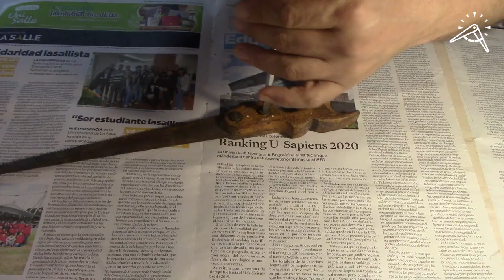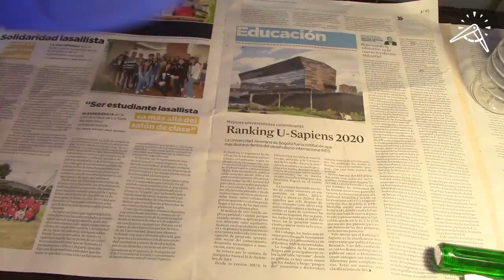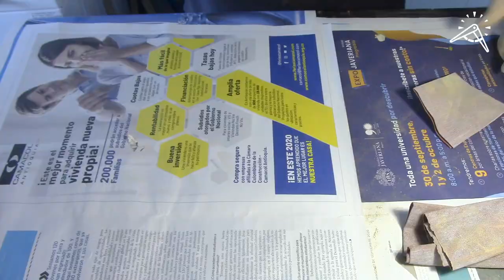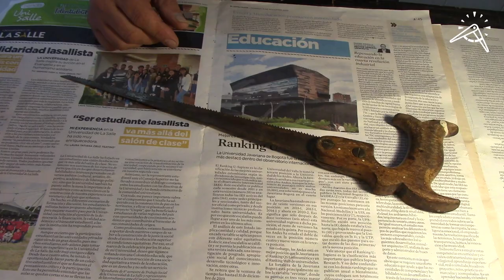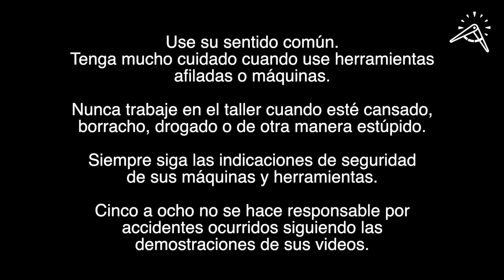Cómo restaurar un serrucho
Una buena manera de conseguir un buen serrucho es buscando uno usado. Los nuevos de buena calidad son muy costosos, pero uno usado de mediados del siglo pasado o antes puede ser una buena compra si está en buen estado y se restaura y afila con cuidado.

En este video, muestro el sencillo proceso de restaurar un serrucho usando este serrucho de calar que compré en e-Bay, desde desarmarlo, restaurar el acabado del mango, limpiar la hoja y afilar los dientes. Apenas estoy aprendiendo el proceso de afilado de serruchos y esto fue además un proceso de aprendizaje. Estos videos han sido recursos invaluables:

1) Homestead Heritage School of Woodworking: el que recomiendo en el video. Proceso completo con excelente detalle y el truco de la pintura azul.

2) Paul Sellers: explicación detallada con muy buenas tomas. Me ayudó a perder el miedo a aprender a afilar serruchos.

3) RenaissanceWW. Me mostró lo genial que es la guía Veritas y cómo usarla.